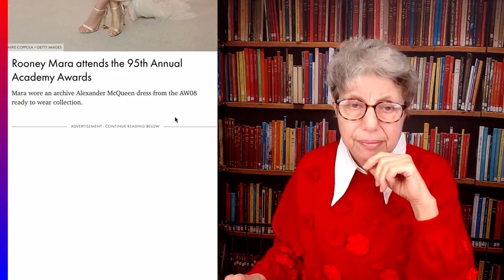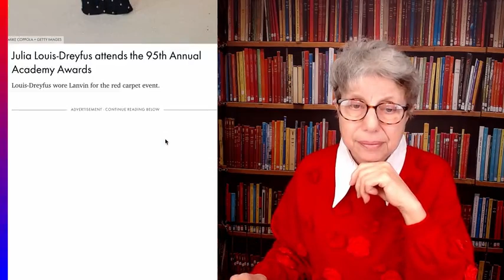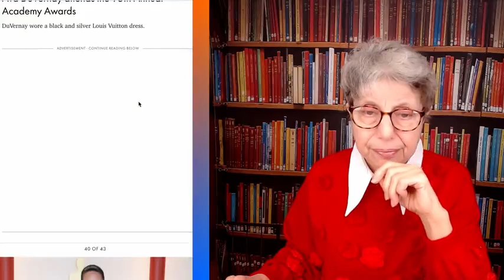Granni Does the Oscars 2023